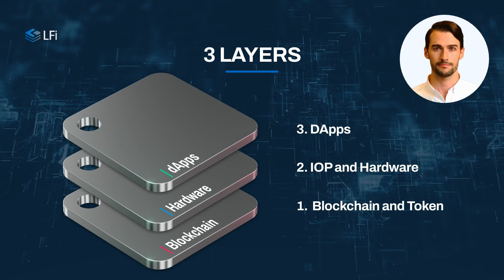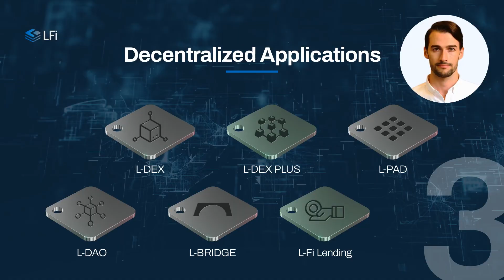What Is LFi's Purpose In the Blockchain Industry?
LFi is a tech company that explores and engages in the future of wealth creation, through its own blockchain and DAO-driven ecosystem.